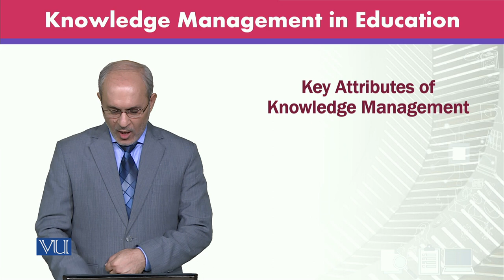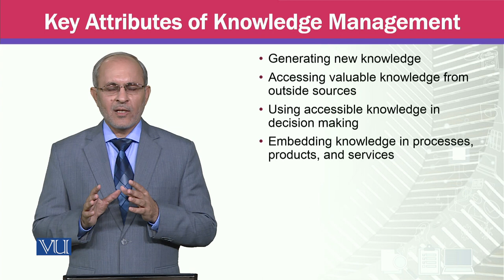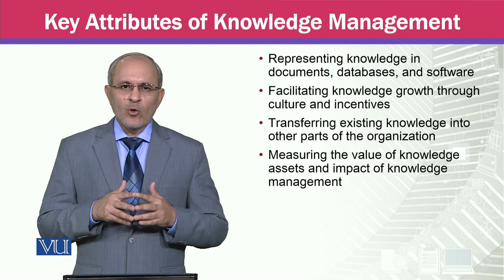Key Attributes of Knowledge Management | MGTE630_Topic008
Topic008 - Key Attributes of Knowledge Management,
By Prof Dr. Khalid Mahmood